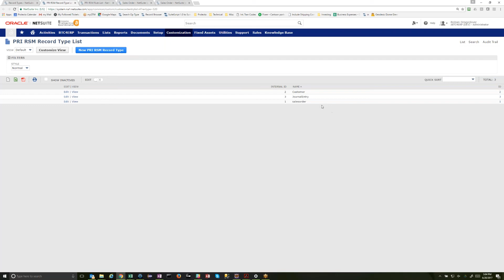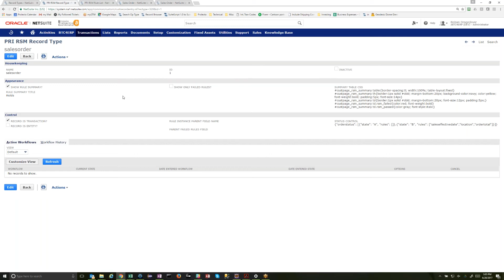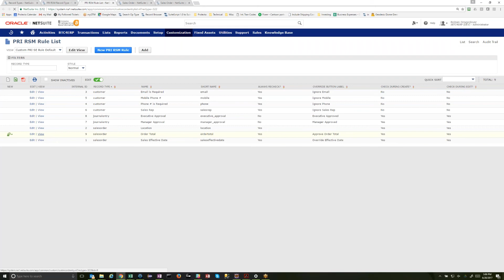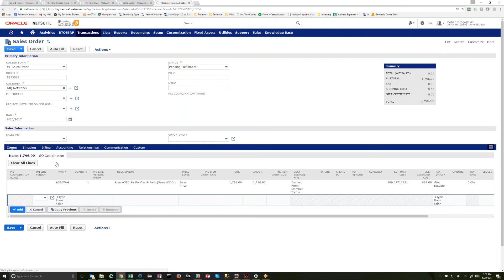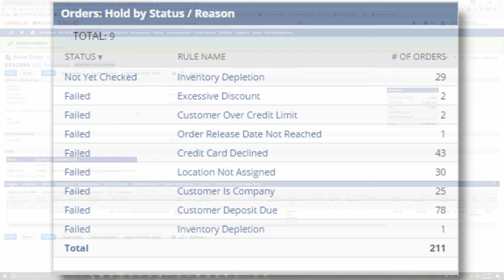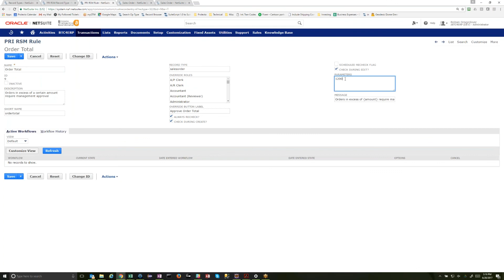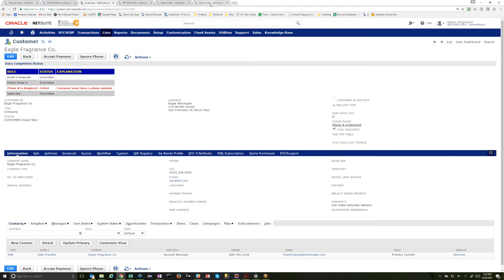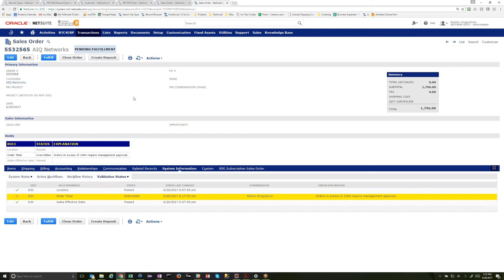Prolecto Resource: Record State Manager Demonstration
Watch the Video Demo: Scalable NetSuite Sales Order Practices: Prolecto Resources NetSuite Record State Manager (RSM) demonstration.

See the architecture in action. This demonstration walks through the real-world mechanics of building scalable, reliable sales order processes in NetSuite. If you're serious about harmonizing quoting, fulfillment, and revenue capture, this video will help you visualize how to operationalize best practices inside your NetSuite environment—without compromising flexibility or governance.